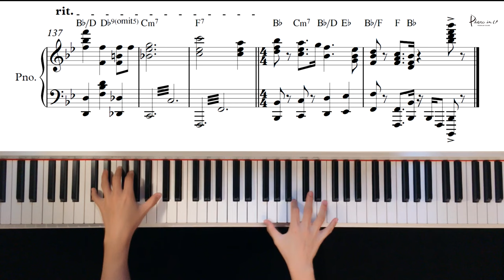Carol Medley (캐롤 메들리)/Piano cover/Sheet